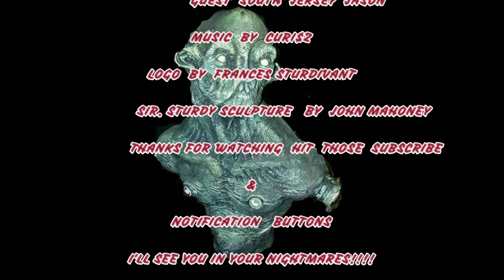HORROR WITH SIR STURDY EPISODE 114 INTERVIEW WITH MARISSA & SOUTH JERSEY JASON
THIS WAS THE 1ST OF HOPEFULLY MANY EPISODES WITH COSPLAYERS WHICH SOUTH JERSEY JASON WILL BE CO-HOSTING WITH ME. IN THIS EPISODE WE TALKED WITH MARISSA WHO COSPLAYS AS FREDDY. WE HAD A LOT OF FUN WITH THIS TALKING RANDOM HORROR AND COSPLAY TUNE IN AND ENJOY AND FOLLOW BOTH OF THEM.